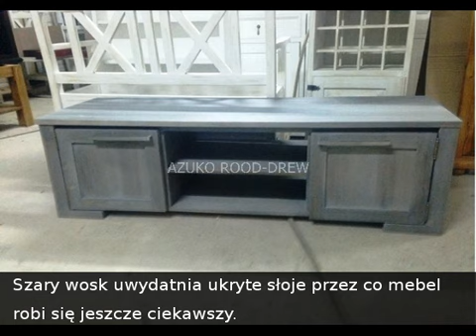Szafka woskowana MOD 03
Azuko